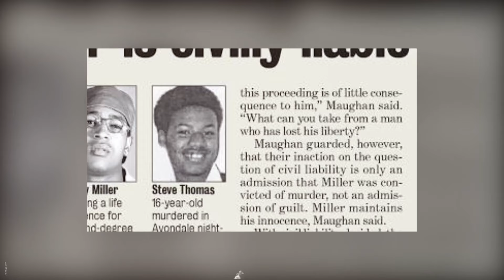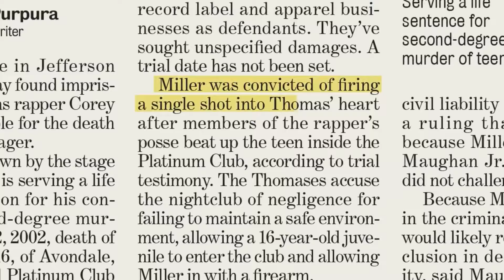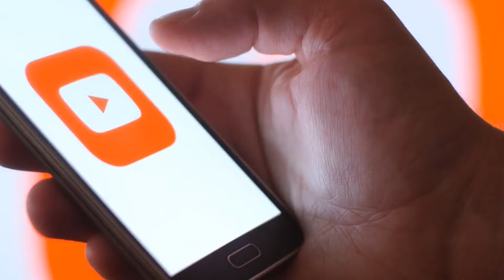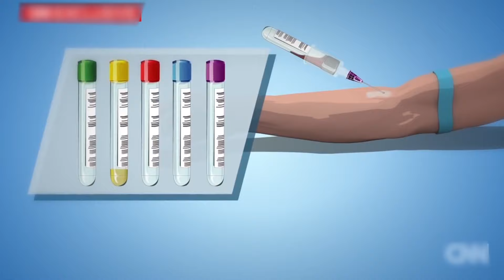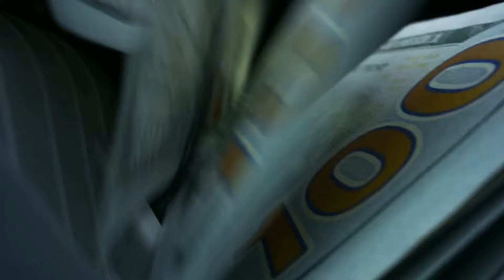Celebrities Who Are Currently ROTTING In PRISON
🌟✨ In this revealing video, we delve deep into the stories of celebrities who once stood in the spotlight but now spend their days behind bars. 🚔

Discover how their lives transformed from glitter and glamour to prison cells. We discuss the crimes they committed, their life in prison, and how fame influenced their trials. 🎭 This video not only offers a behind-the-scenes look at their current lives but also reflects on the broader impact of fame and how quickly it can turn. ⚖️💔